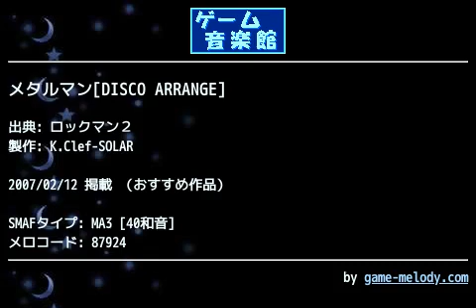メタルマン[DISCO ARRANGE] (ロックマン２) by K.Clef-SOLAR | ゲーム音楽館☆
投稿者: K.Clef-SOLAR
投稿者コメント: 正式メンバーにホーン隊やコーラス隊がいる大所帯のディスコバンドが原曲をカヴァーしたら…的なアレンジです。

参考原曲：K.Clef-ROISさんの作品（深謝）